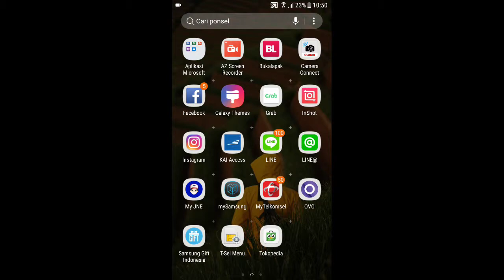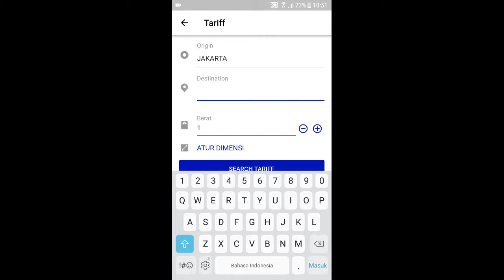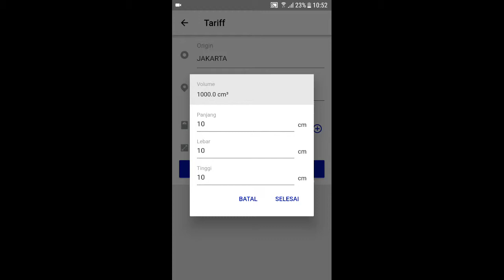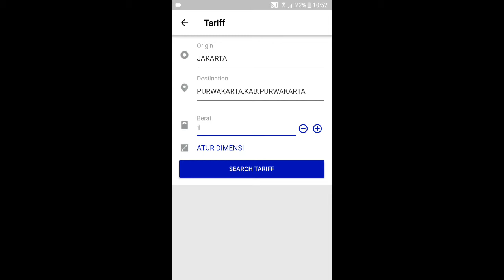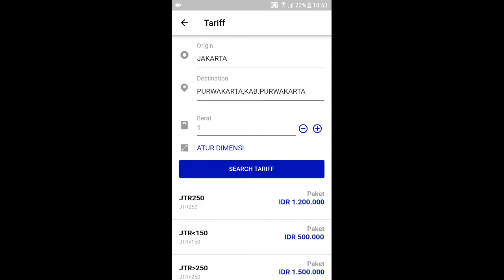TERBARU 2019 || CARA CEK ONGKOS KIRIM (ONGKIR) ATAU TARIF KIRIMAN BARANG JNE DI HP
Tutorial Cek biaya ongkir paket JNE di app MY JNE .
Terima kasih yang sudah menonton video saya..

Video kali ini gw mau sharing nih untuk kalian yang mau kirim paket via JNE,  supaya gak salah atau nombok ongkir harus cek ongkir dulu  di aplikasi resmi JNE nya.